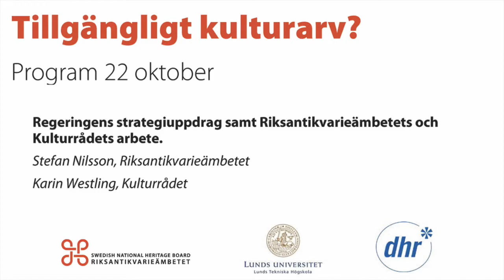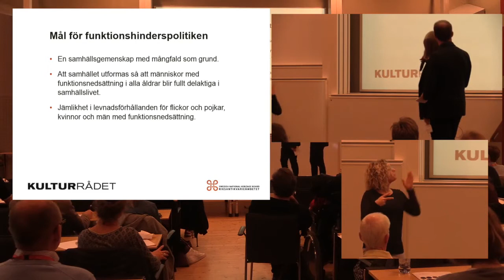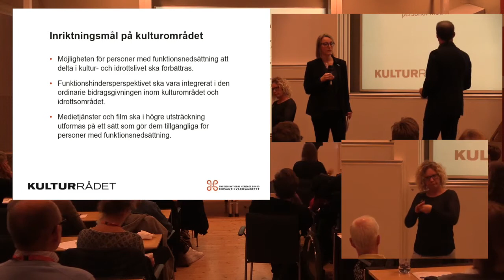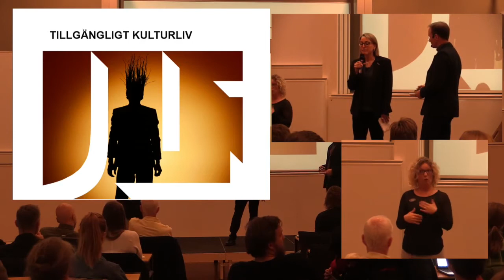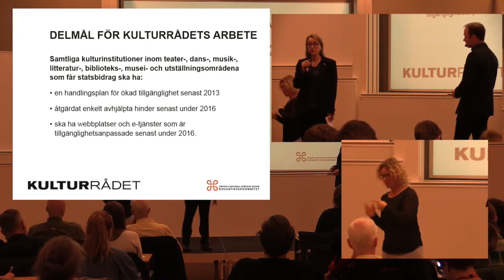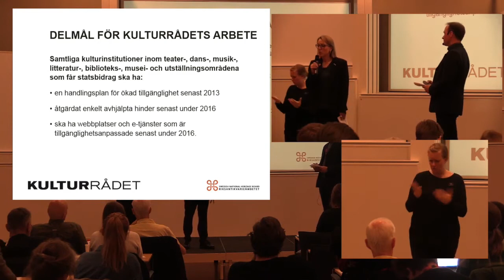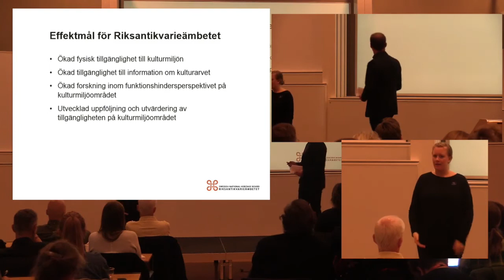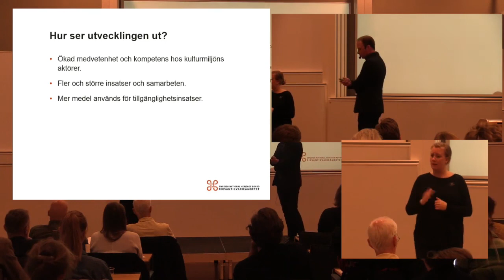Tillgängligt kulturarv? Inledning, Riksantikvarieämbetet och Kulturrådet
Inledning av moderatorer Stefan Nilsson och Christian Runeby. Presentation av Riksantikvarieämbetets och Kulturrådets arbete med Karin Westling.

Den 22 oktober 2015 arrangerade Riksantikvarieämbetet en konferens tillsammans med Certec, Avdelningen för rehabiliteringsteknik vid Lunds Tekniska Högskola och DHR, förbundet för ett samhälle utan rörelsehinder. Syftet med konferensen var dels att belysa forsknings- och utvecklingsbehov, dels att knyta kulturmiljöns aktörer närmare forskningen och funktionshindersorganisationerna. I fokus för dagen var tillgänglighet i äldre offentliga byggnader och hur de senaste årens teknikutveckling har skapat nya möjligheter att göra kulturarvet mer tillgängligt. Arrangemanget finansierades med hjälp av Riksantikvarieämbetets FoU-medel.